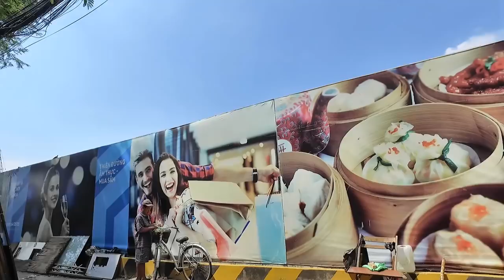Quay lại Chợ Xã Tây Đường Tản Đà Quận 5 Sài Gòn (Tân Đại Lục Ngày Xưa)